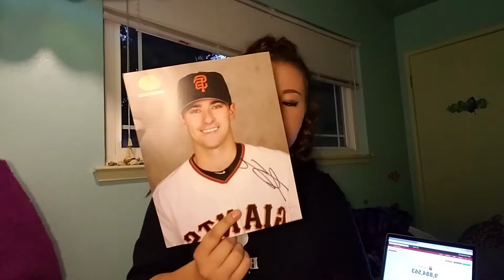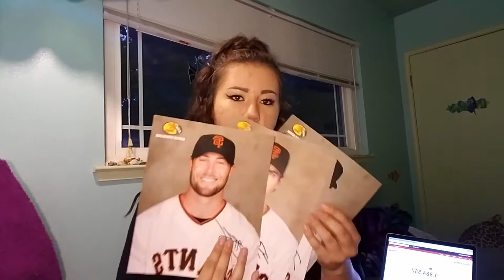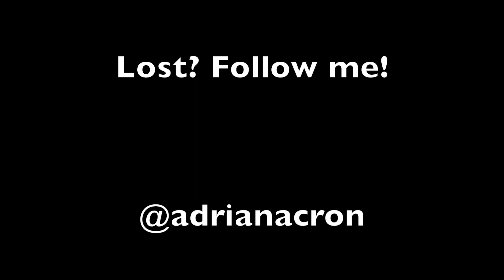Storytime // I met Hunter Strickland and he liked my tweet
Just a random little story of how I met my hubby and I thought I would tell all ya'll about it :) Thank you so much for 50 subs!